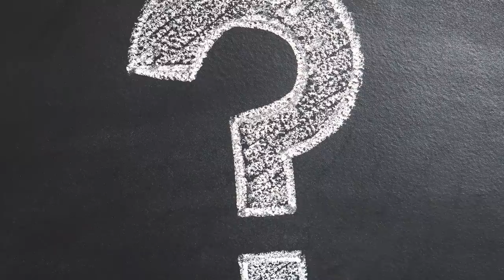Trail Cam Footage That Will Leave You Absolutely Shocked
A bigfoot with its baby hanging onto its back caught on a trail camera, a strange creature on the side of the road or a few campers attacked by an abnormal creature. These are a few of the things we will look at, so stick to the end.